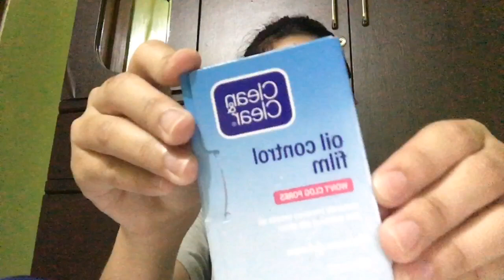WHAT'S IN MY MAKEUP KIT?(FIRST VLOG)